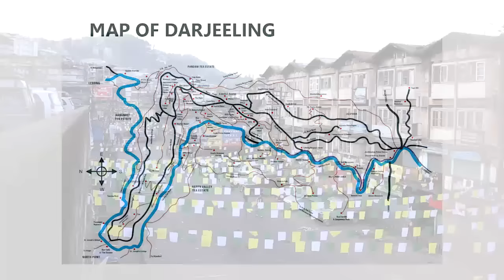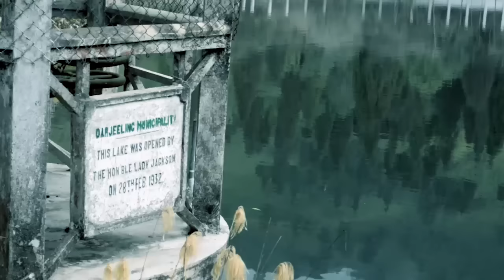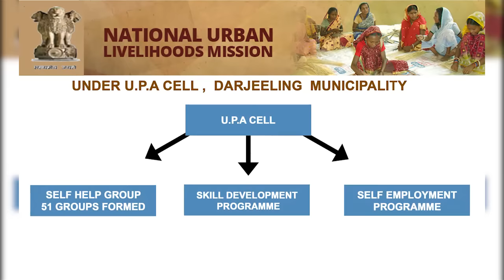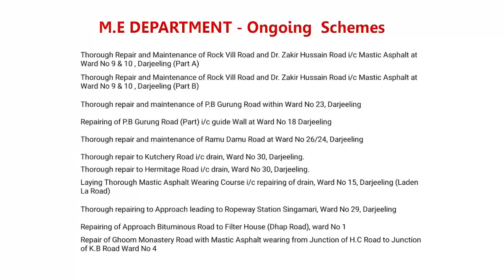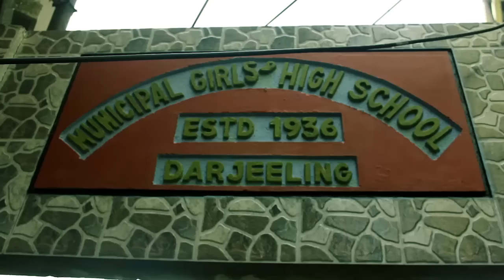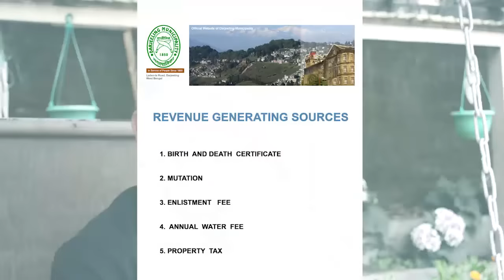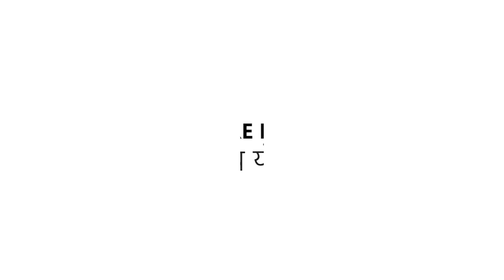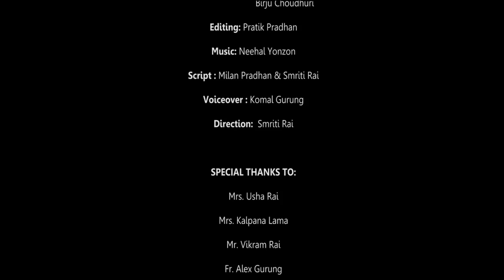Documentary on Darjeeling Municipality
Documentary on Darjeeling Municipality During the tenure of Chairman Shri Amar Singh Rai from 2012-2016.